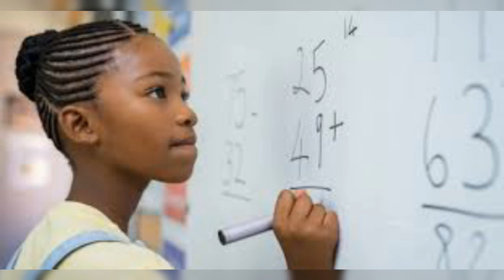How to identify a kid in a problem mood?